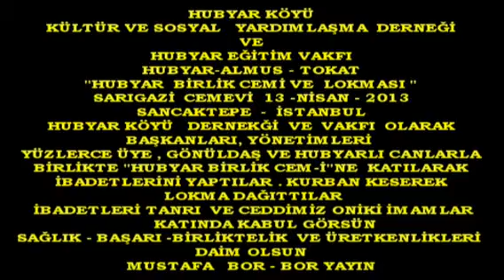Bor Yayın-Hubyar Köyü Hubyar Cemi-SEMAH- 10.Bl.Sarıgazi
TOKAT-HUBYAR KÖYÜ DERNEĞİ NDEN YANSIYANLAR
"HUBYAR CEMİ VE LOKMASI"10.BÖLÜM
SEMAH
2013 SARIGAZİ CEMEVİ - İSTANBUL
ÇEKİM-YAPIM-YAYIN:MUSTAF BOR - BOR YAYIN